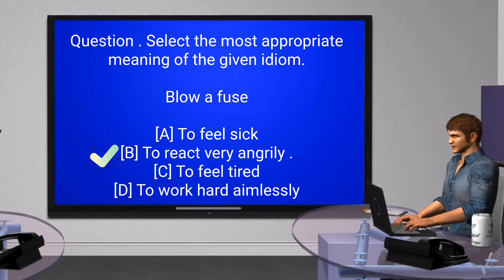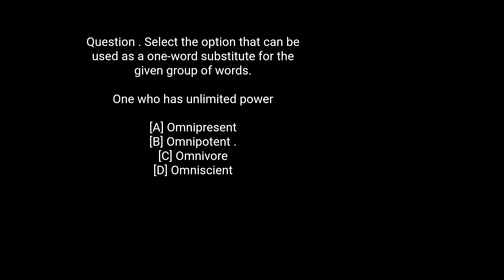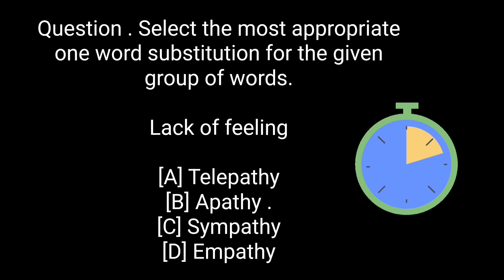English for all competitive exams questions and answers Finally Revealed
Welcome to Divya Education, your go-to channel for all things English education! Join us as we explore vocabulary, grammar, and fun educational content for kids. Whether you're looking to improve your English speaking skills, brush up on grammar rules, or just have a good time learning, this channel is for you.

How to say "jute pahan lo"in English।English sentence for daily use,English speaking practice#shorts

गृहस्थी के सामान, Household Items Name in Hindi and English

Top 5+ Secret Improve English Speaking skills ।। Speak in English ।। अंग्रेजी बोलने का तरीका ।।

NOUNS ।। PART OF SPEECH ।। NOUNS - DEFINITION, TYPES, IDENTIFY ।। ENGLISH GRAMMAR ।।